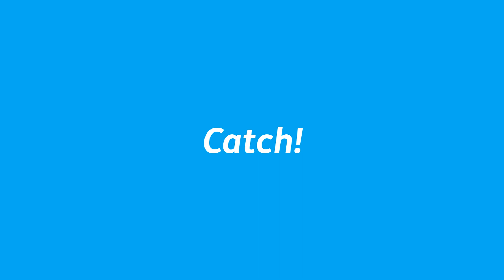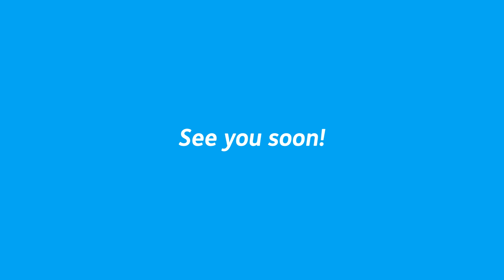Meet Our 2019 Entertainment Team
Say hello to our 2019 Entertainment Team! If you haven't caught them already this year with their fantastic line-up of live shows then check out the video below for an introduction along with a fun fact about themselves.